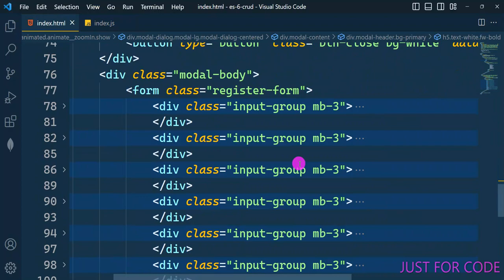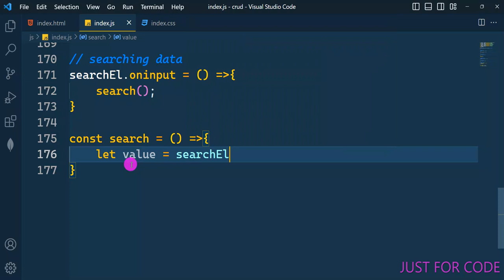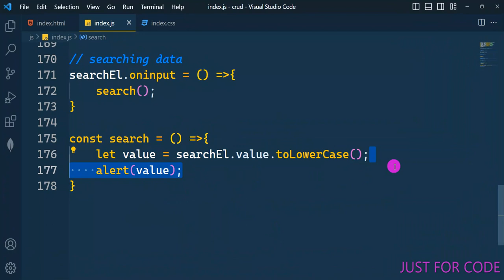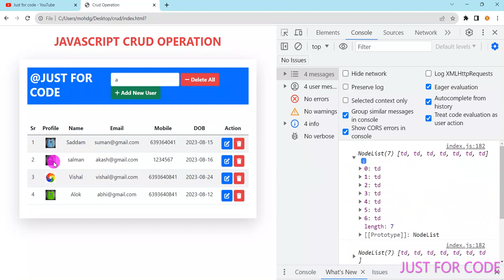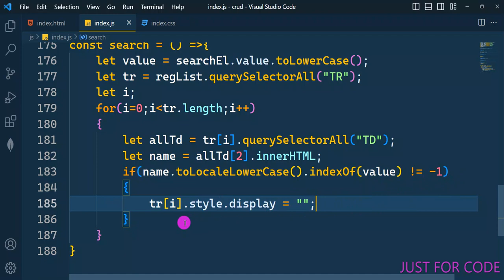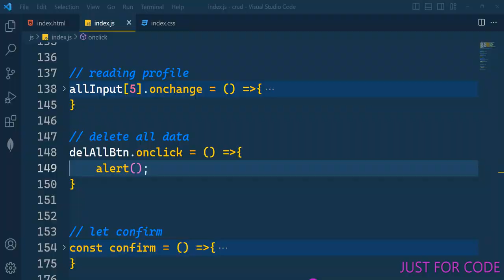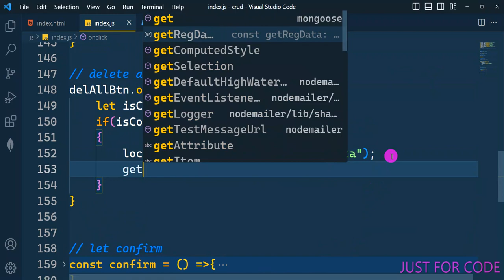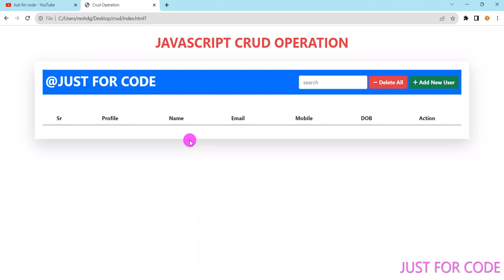#6 CRUD | CREATE | UPDATE | READ | DELETE |JAVASCRIPT PROJECT HTML | CSS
crud app
javascript crud
javascript crud app
javascript crud application
crud web app using javascript
crud web application using javascript
javascript crud project
crud app in javascript
crud website using html and css
crud app html css javascript
create crud app javascript
crud program in javascript
build ctud website with javascript in hindi
javascript crud game
javascript crud app in hindi
how to make a crud app in javascript
crud app javascript

how to create Crud App using html css javascript